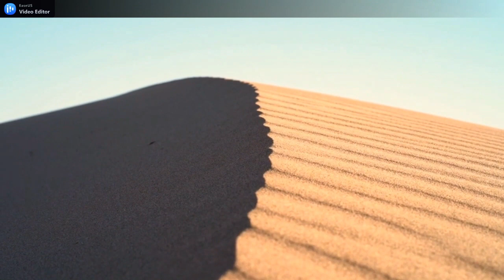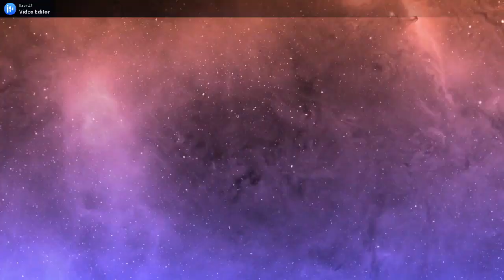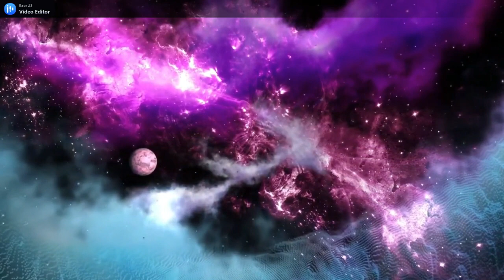Part 20 Prophet Muhammad Shalallohu'alaihiwassalam Prophet Muhammad's Miracles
This story contains a short story about the prophet  Muhammad Sallallohu'alaihiwassalam, I hope this story can make you at least know about Islam

Prophet Muhammad's Miracles

Source : Sirah Nabawiyah Syeikh Mubarakfuri